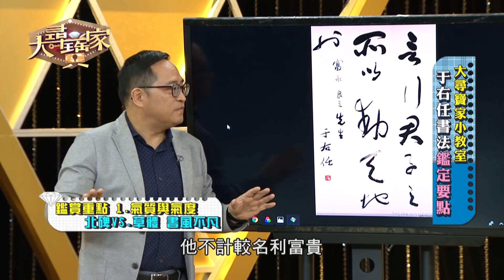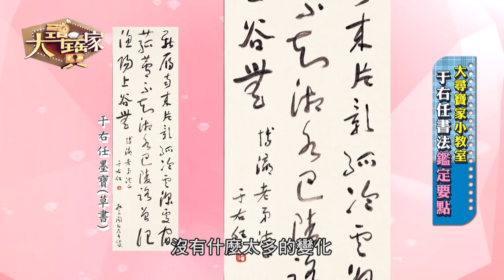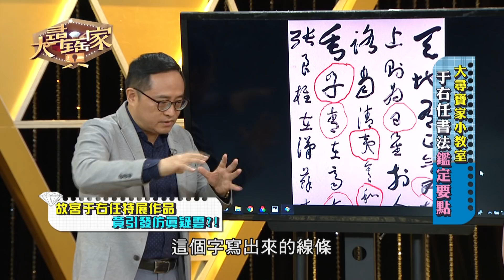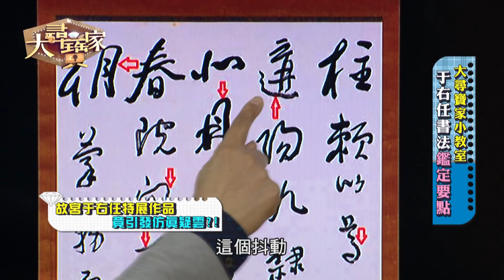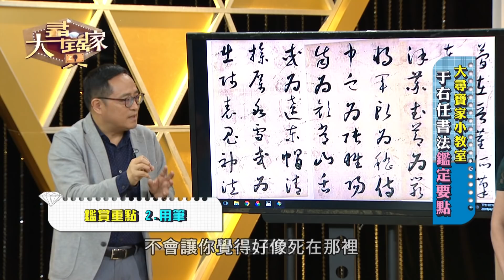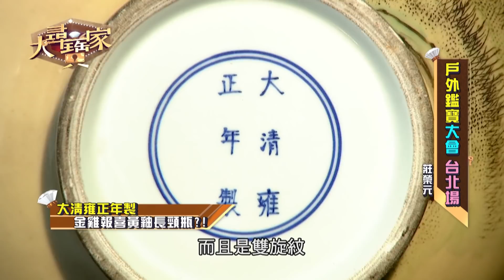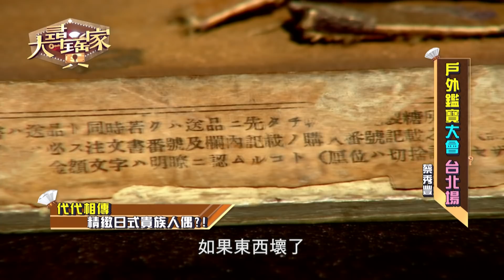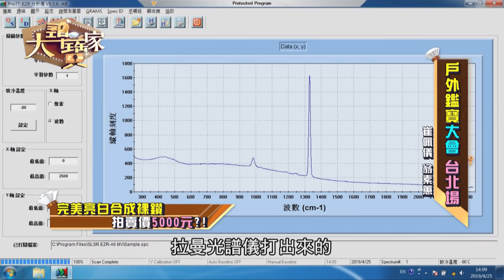【完整版】20190603 大尋寶家于右任書法鑑定要點!! 戶外鑑寶大會 台北場